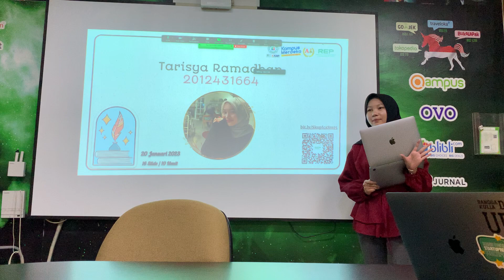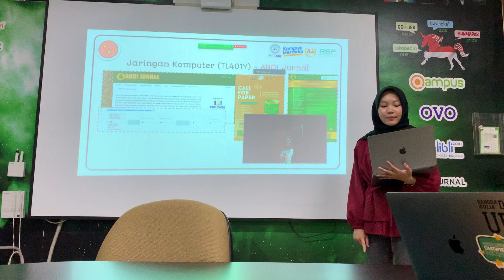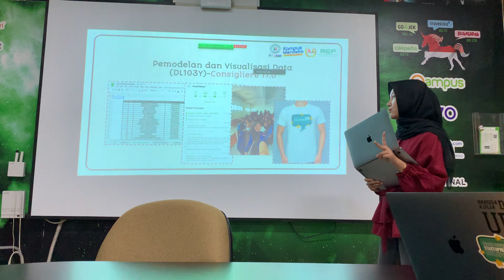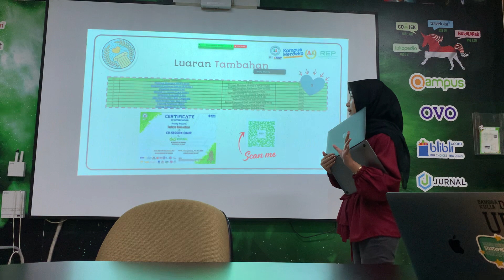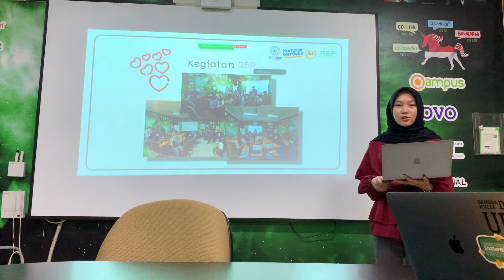FSA Tarisya Ramadhan Semester 5